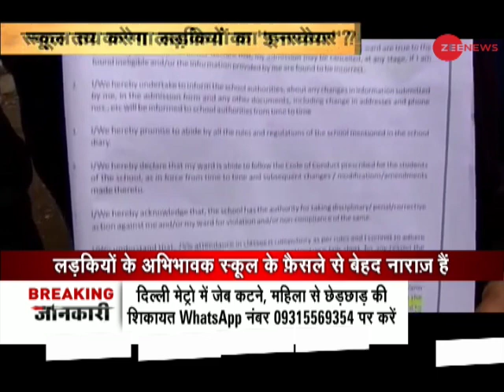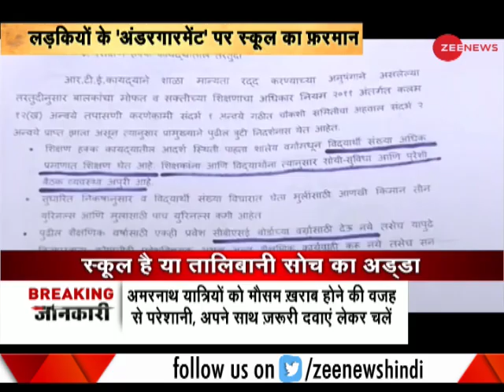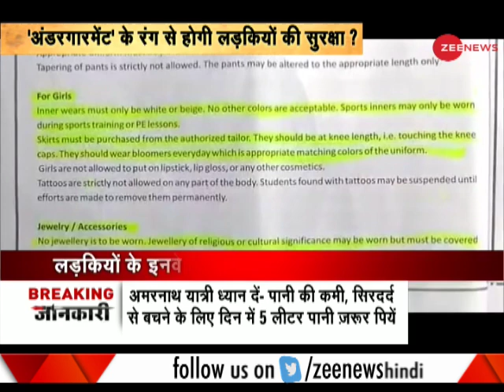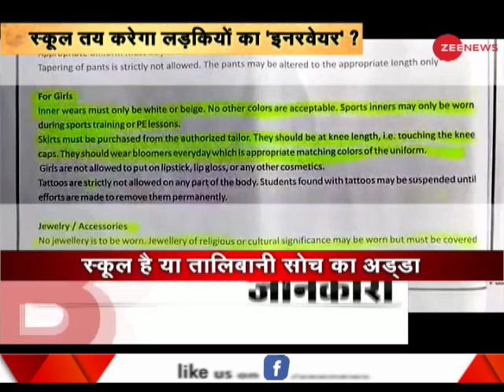Top Pune school issues directive on colour of innerwear for girl students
A top Pune school's recent directive on innerwear for girl students has left several parents baffled. Authorities at MAEER MIT's Vishwashanti Gurukul issued a set of new guidelines, dictating the colour of innerwear for girls.